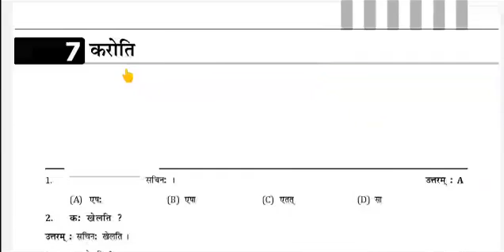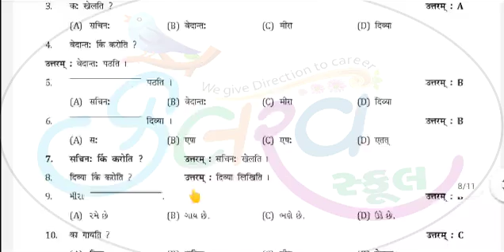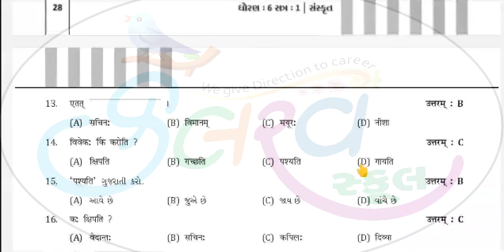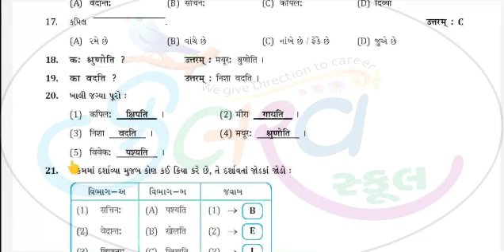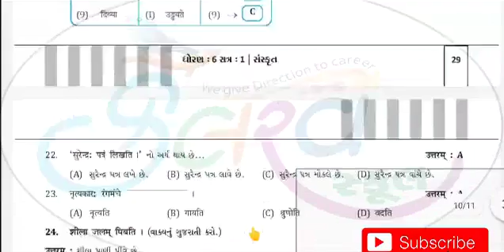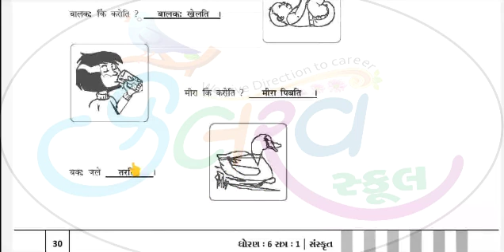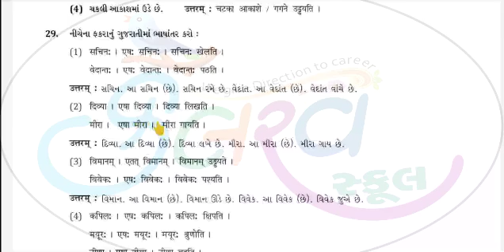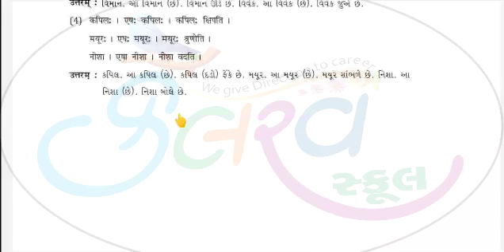Std 6 Sub Sanskrit Cha 7